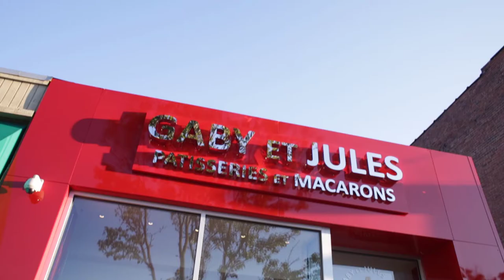A Patisserie in Pittsburgh | Diners Club International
Gaby et Jules offers macaroons (macarons) in 17 different flavors and dessert that looks like art. Transport your taste buds to France when you visit this unexpected hidden gem in Pittsburgh. Diners Club International® challenged filmmakers to share stories about hidden gems from around the world. Watch as the 2nd place winner for the MOFILM Beijing 2013 Video Contest, Andy Kelemen, gives us a delectable look into Gaby et Jules.

For more information on Diners Club International, or to join the club,